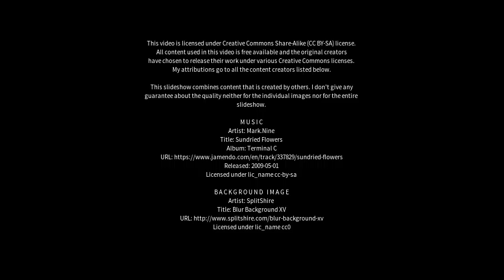Best places to visit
Best places to visit - Civitanova Marche (Italy) Best places to visit - Slideshows from all over the world - City trips, nature pictures, etc.